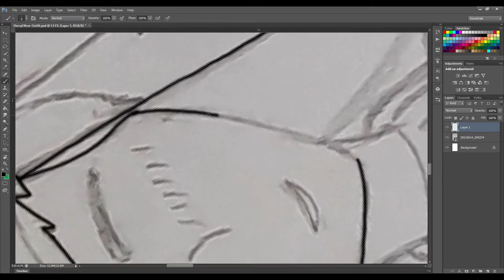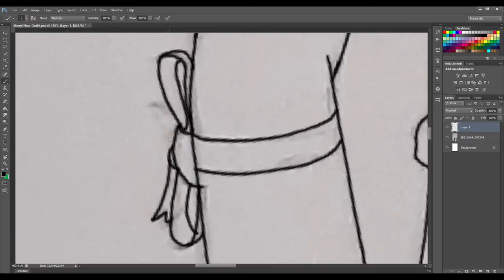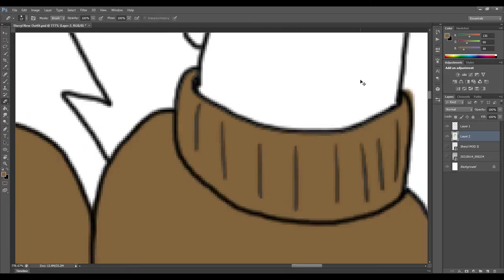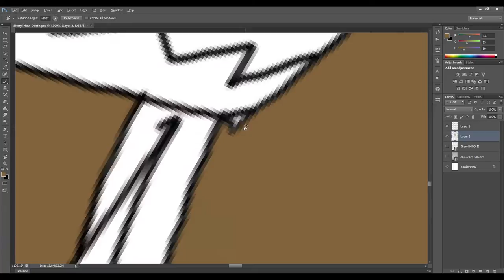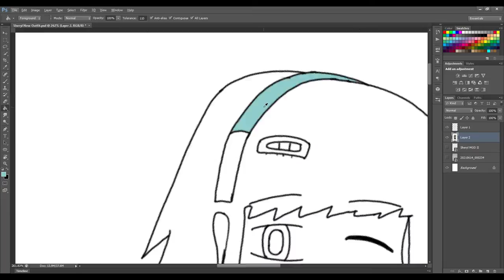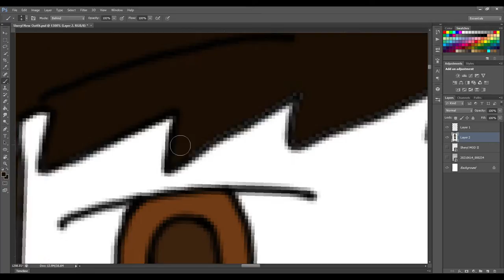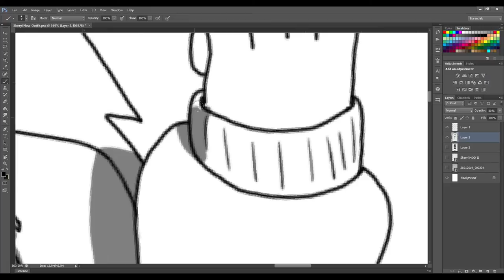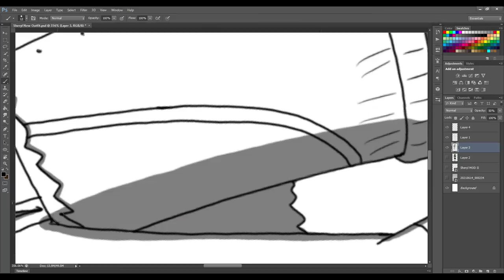Random Drawing#6 (Sheryl's New Outfit!)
This first time making a new outfit for character name Sheryl, since her outfit is combat medic and now she have a new outfit character. I hope you enjoyed it😁.